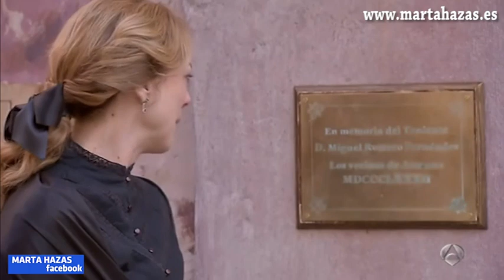Marta Hazas BANDOLERA GRANDES ESCENAS parte 3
Marta Hazas (Sara Reeves) se entera de que el Teniente (Carles Francino) ha muerto. Bandolera